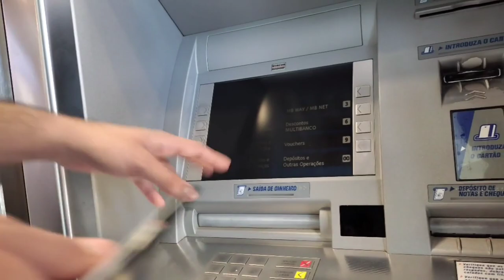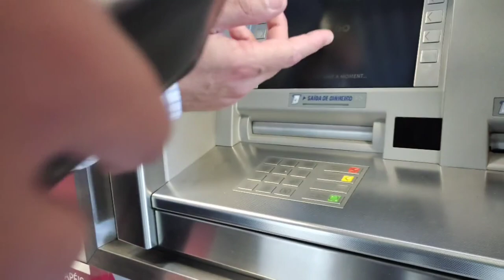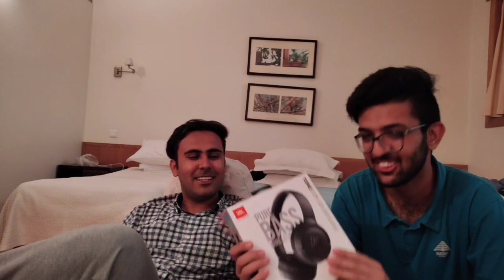Portugal Worker Life|Life In Portugal For Pakistani & Indians|Portugal Trc Card|Portugal immigration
My Work In Restaurant In Portugal | Portugal Restaurant Work|Portugal Job Vacancy|Portugal Job Opportunities|Salary In Portugal work

If you have any question, you can ask down below in the comment section or can approach us through our Facebook Page :